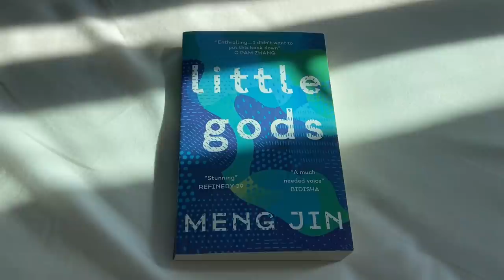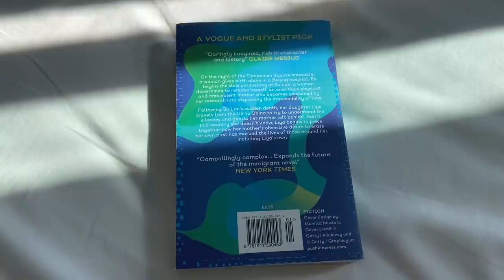Moments from Easter | Salmon and rice bowl | Living alone in Helsinki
Hi friends! It was Easter last weekend and I spent a few days at my mother's place. My sister's dogs were there too and I had a really lovely, relaxing holiday. After I came home I decided to do a bit of cooking and tried a recipe I saw on social media. The salmon and rice bowl turned out amazing and I really recommend trying it out if it's the sort of thing you might like!

For the lemon meringue pie I used a Finnish recipe but used a ready-made pie crust. There are loads of English recipes online that all have pretty much the same ingredients and method. And a store-bought pie crust works just fine.